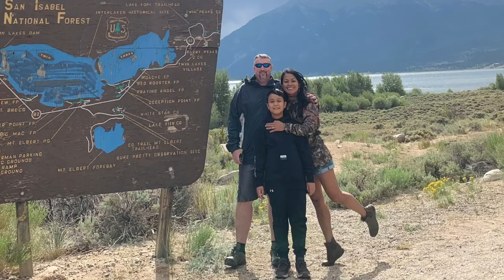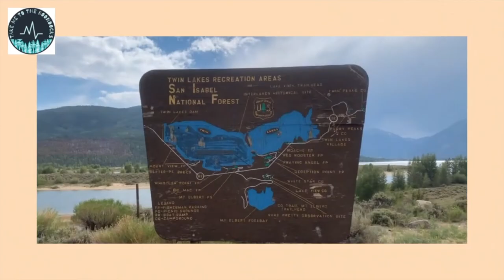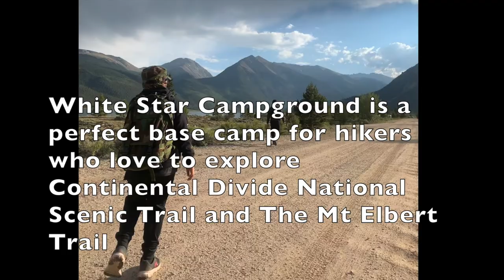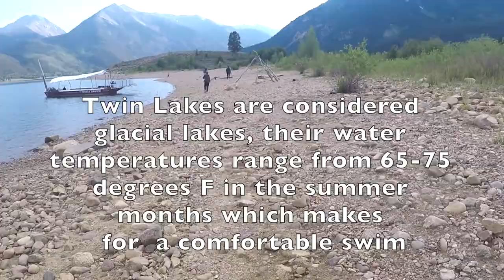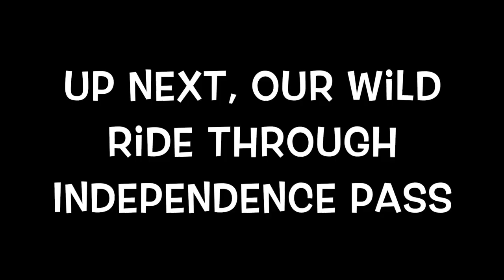Vlog #12: Twin Lakes Camping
-Family Camping trip @ White Star Campground, Twin Lakes , Colorado

White Star Campground lies at the foot of Mt. Elbert (Colorado's highest peak). Campground has convenient access to Twin lakes which you can go fishing, boating and swimming (on summer months)
The Campground is a good base camp for hikers who love to explore nearby trails such the National Scenic Trail, Continental Divide, and the highest and longest trek in Colorado, Mt Elbert Trail, Colorado's highest peak (and the highest in the entire Rocky Mountain Chain) stands at 14,433.

 The Camp ground is also a good starting point for Scenic Drives, Take Independence Pass from Twin Lakes west over to Aspen.

One more thing, on a  clear night, you can see the universe above you! The whole twin lakes area has very little to No light pollutions. I wish we had a good camera that capture the night sky.
That's the first ever time I see the galaxy so clearly!

- and the smell of Ponderosa pines is just pure bliss!

One of the best Campground on our books!